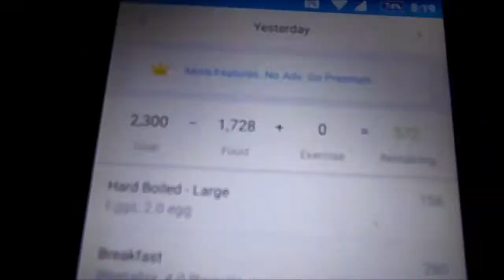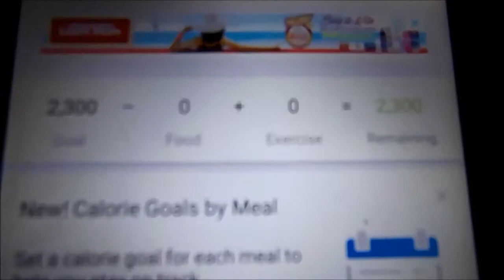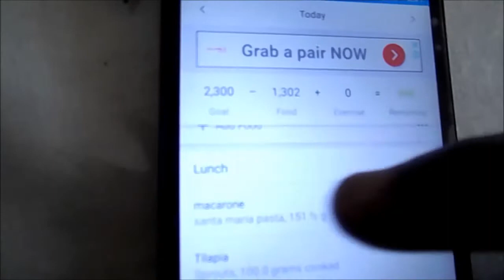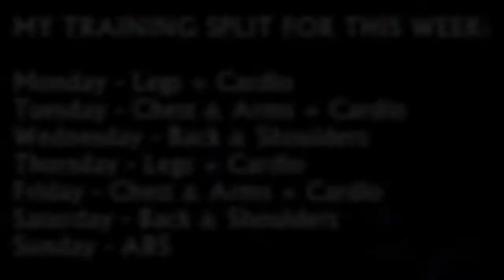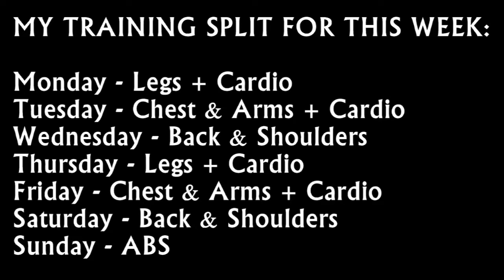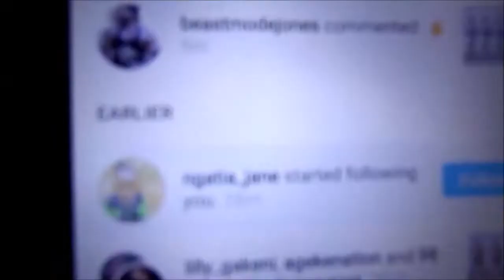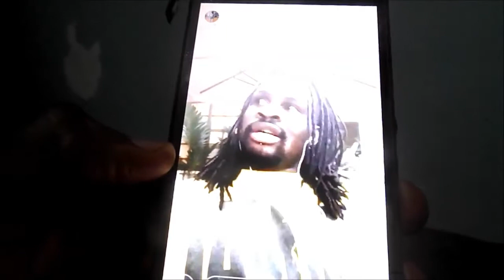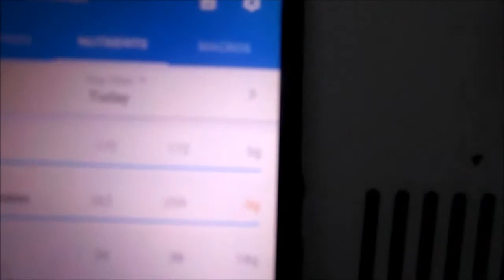Getting Beach Sh-ready, 2017 | Episode 3